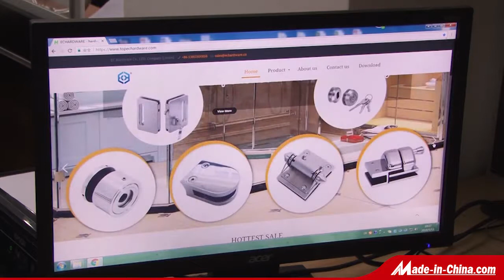EC Hardware video